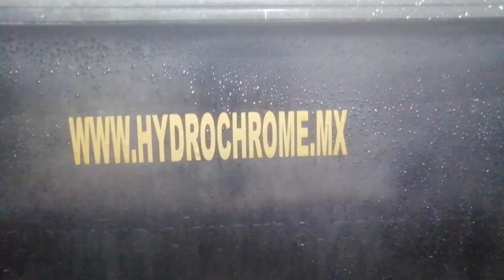Cromado por aspersión somos una empresa fabricante del sistema de Cromado Whastapp 2291173629